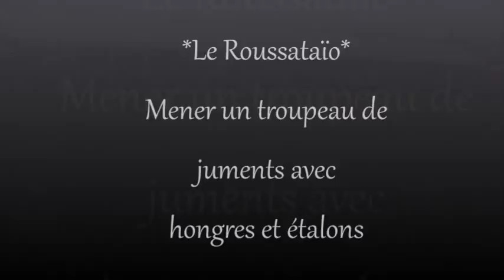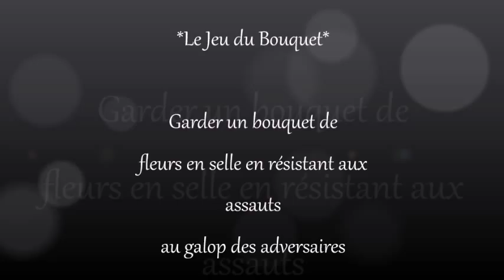Genio XXVII Initiation aux Jeux Camargues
Genio et moi sommes toujours avides de découvertes équestres
Après le tri des taureaux il y a 2 ans, cette année la manade Vallat nous a invité découvrir 2 de leur traditions camarguaises : la Roussataïo et le Jeu du bouquet.
Immersion Camarguaise garantie et totale plaisir !

nouvelle piste, chevaux, public, hongre, juments, étalons...et au milieu de tout ca il reste connecté. bonheur. bonheur...